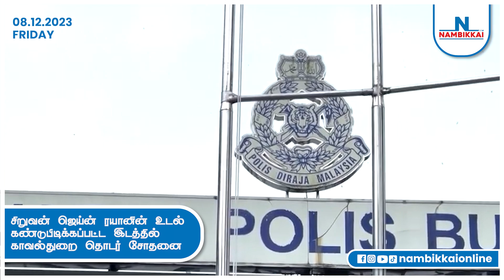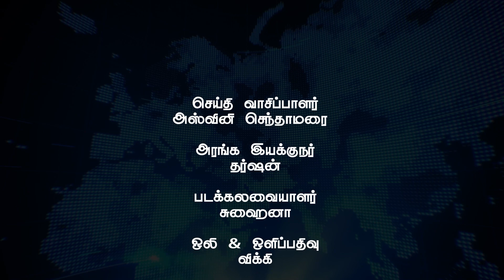Nambikkai Headlines | Evening 4 PM | 08-12-2023 | Nambikkai Online | நம்பிக்கை முதன்மை செய்திகள்